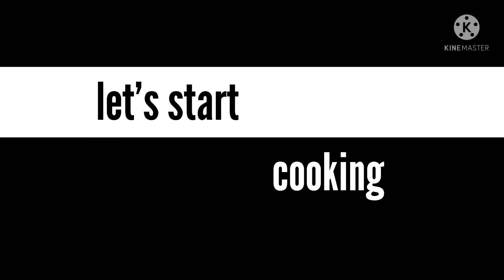Ginisang Monggo na may Hipon at Spam